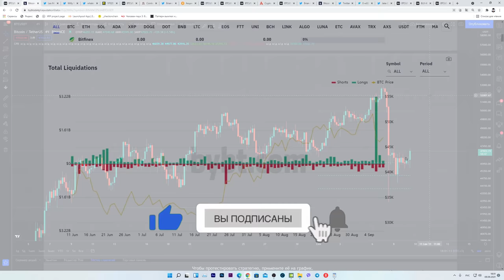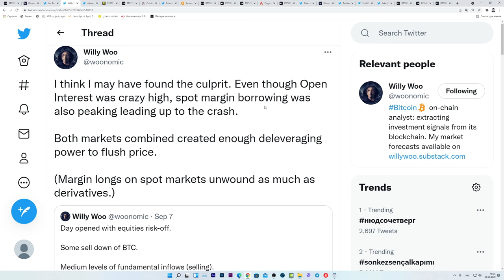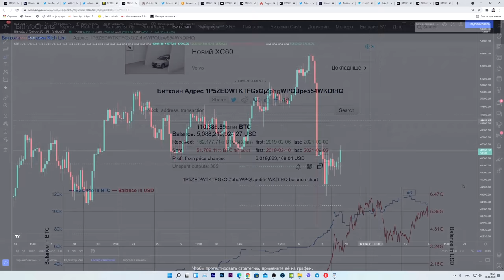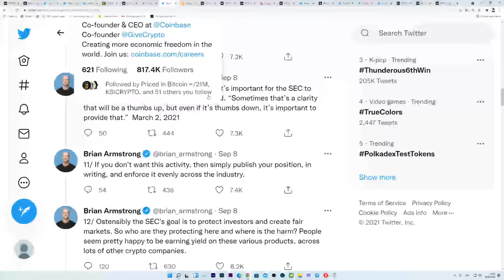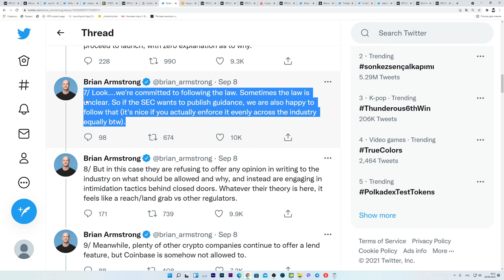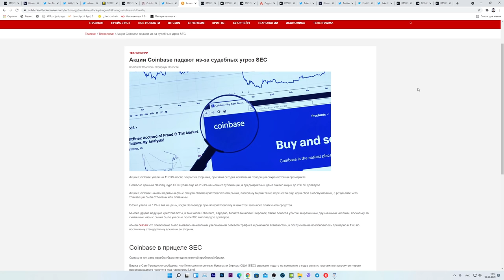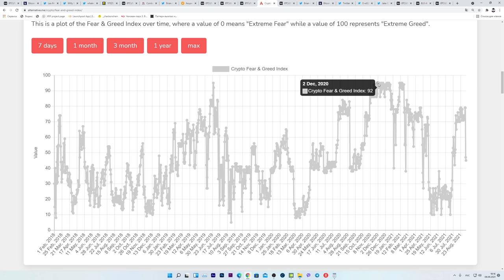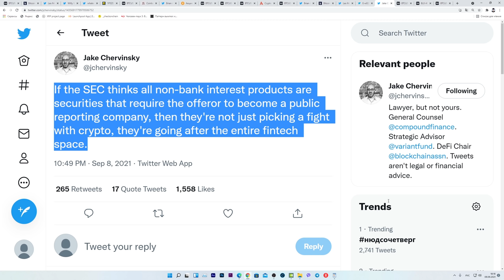КРИПТО ХОЛДЕРЫ!!! ЭТО ЛОВУШКА! БИТКОИН И ЭФИРИУМ ПАДАЮТ ИЗ-ЗА МАСШТАБНОЙ МАНИПУЛЯЦИИ SEC И COINBASE!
Crypto Fear & Greed Index

Таймкоды:

00:00 СМИ РАЗДУВАЮТ ПАНИКУ
00:45 ЭТО БЫЛО ЗАПЛАНИРОВАНО
01:29 Причина резкого падения
02:02 ОНИ ЗАБИРАЮТ ТВОИ БИТКОИНЫ ЗА ДЕШЕВО
03:20 ЭТО ЛОВУШКА!!!
04:34 Директор Coinbase Брайан Армстронг объясняет, почему
07:21 Время покупать?
08:41 ОНИ ЛГУТ ТЕБЕ!
09:22 Цель не только криптовалюта